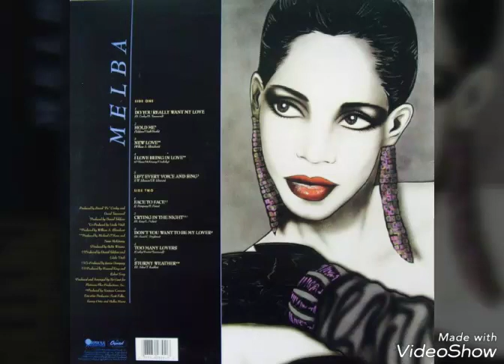Melba Moore - Do You Really Want My Love